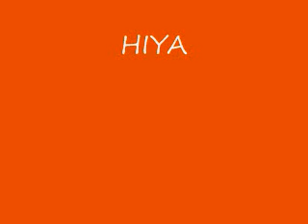HIYA HYHTZ BAND-NAR HOLD U DUNG